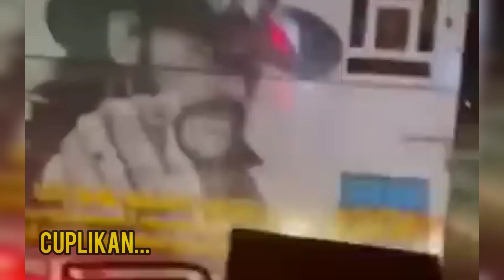Madura Asyik Berduka‼️Detik Detik Terekam Nya Tabrakan Beruntun😱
Kronologi nya adalah Di Depan Truk Sam Faris Ada Mobil Grand Max, Dan Tiba Tiba Mobil Grand Max Mati Tiba Tiba/mendadak Berhenti.Dan Sam Faris Langsung Rem mendadak dan Truk Yang Di Belakang pun juga.

Tag.